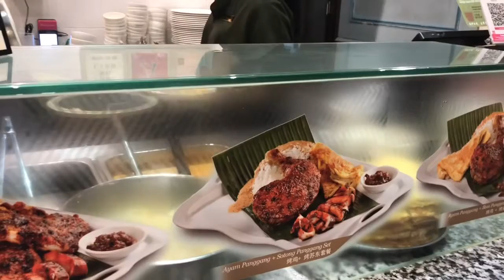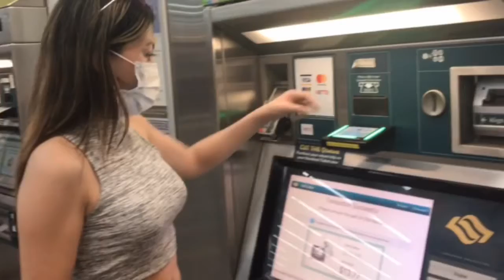Ano nga ba ang mga ginagawa namin sa tuwing day off and holiday | tine Yangson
advice ko, khit dalawa lang kayo, hindi mo kailangan ng maraming friends..
If you want to be happy, be independent! don’t depend on your boyfriend, don’t depend on anyone else...even your shadow leaves when you’re in the darkness! just learn to be happy with your own feet 🦶